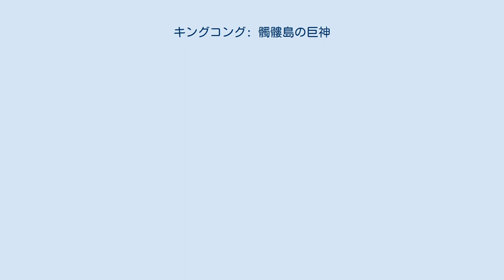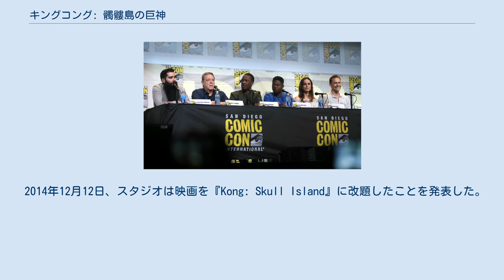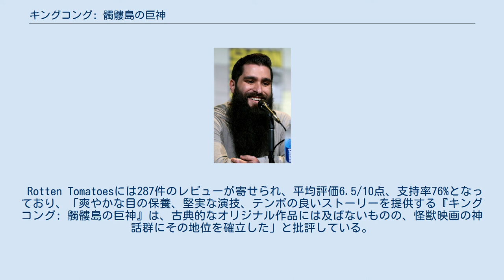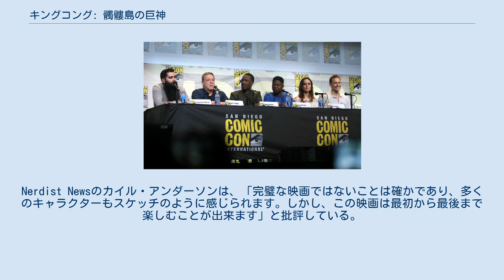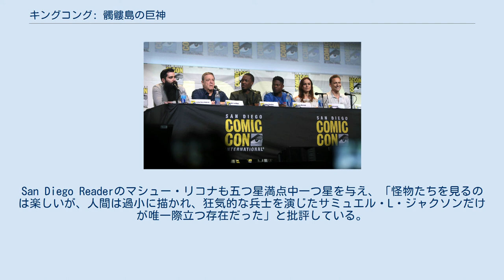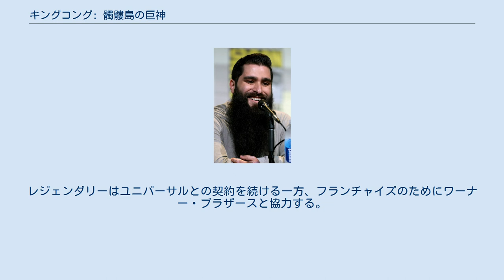キングコング: 髑髏島の巨神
レジェンダリー・ピクチャーズの作品
『キングコング: 髑髏島の巨神』（キングコング どくろとうのきょしん、原題: Kong: Skull Island）は、ジョーダン・ヴォート＝ロバーツ監督による2017年のアメリカ合衆国の怪獣映画である。
「キングコング」シリーズのリブートであり、「キングコング」映画としては通算8作目、「モンスターバース」としては第2作目である。
 レジェンダリー・ピクチャーズとテンセント・ピクチャーズの共同製作であり、レジェンダリー製作の怪獣映画を同一世界観のクロスオーバー作品として扱うモンスターバースシリーズの第2作目として作られた作品である。
時系列は前作より遥か昔の話である。
 出演はトム・ヒドルストン、サミュエル・L・ジャクソン、ジョン・グッドマン、ブリー・ラーソン、ジン・ティエン、トビー・ケベル、ジョン・オーティス、コーリー・ホーキンズ、ジェイソン・ミッチェル、シェー・ウィガム、トーマス・マン、テリー・ノタリー、ジョン・C・ライリーらである。
 主要撮影は2015年10月19日よりベトナムとハワイなどで行われた。
 1944年、太平洋戦争中の南太平洋戦域での空戦中、とある島に墜落したアメリカ陸軍兵マーロウは、同じく墜落した日本海軍兵イカリから逃れるため島の奥地に入り込み、追って来たイカリと戦う。
止めを刺されそうになったマーロウだったが、突然そこに巨大な猿の様な生物が姿を現す。
 1973年、アメリカがベトナム戦争からの撤退を宣言した日、特務研究機関モナークの一員であるランダは、ランドサットが発見した未知の島・髑髏島への地質調査の件でウィリス上院議員を説き伏せる。
ランダは護衛の部隊を派遣するようにも要請し、ベトナムから帰還予定だったパッカード大佐の部隊が同行することになる。
また、元イギリス特殊空挺部隊隊員のコンラッドを島の案内役として雇い入れる。
ランダたちの行動を知った戦場カメラマンのウィーバーも調査隊に加わり、一行は髑髏島に向けて出発する。
 髑髏島の周囲は暴風雨に覆われて船での接近は不可能な状態だったが、ランダたちはパッカード部隊のヘリコプター数機に乗り換え島へと向かう。
暴風雨を突破して島に乗り込んだ調査隊は、地質調査の名目で眼下の地にサイズミック爆弾を次々と投下していく。
しかし、その騒ぎを聞き付けたコングが姿を現し、爆弾により動物や森林が無惨に犠牲になる様を目の当たりにし、怒り狂ったコングによりヘリコプター部隊は全滅して調査隊は散り散りとなる。
コンラッドやウィーバーたちは島を脱出するために、船から来るヘリコプターとの合流地点である島北部に向かい、パッカードは部下を殺したコングを抹殺する武器を手に入れるため、救出も兼ねて部下のチャップマンが落ちた島西部に向かう。
 コンラッドたちは北に向かって進む中で島民であるイーウィス族と遭遇し、その際に太平洋戦争以来島に取り残されていたマーロウと出会う。
マーロウの招きでイーウィス族の集落を訪れたコンラッドたちは、彼らが聖廟として使っている廃船に案内され、そこでコングが島の守護神であることを聞かされる。
コンラッドたちは合流地点に向かおうとするが、マーロウに「徒歩で向かっても間に合わない」と忠告され、彼が脱出用に作っていた小型船グレイ・フォックス号を整備して共に合流地点へ向かうことにする。
コンラッドやマーロウがグレイ・フォックス号の整備を進める中、ウィーバーは集落の外で撃墜されたヘリコプターの下敷きになっていたスケル・バッファローを助けようとする。
そこにコングが現れてスケル・バッファローを助け、彼女に敵意がないことを判断したコングはその場を立ち去る。
 翌朝、コンラッドたちは整備が完了したグレイ・フォックス号に乗り込み出発する。
その途中でパッカードやランダたちと合流するが、島から脱出しようとしていたコンラッドは部下のチャップマン救出を主張するパッカードに押し切られ、共にチャップマンのいる西部の山に向かうことになる。
しかし西部の山は島の怪物たちの棲み処となっており、コンラッドたちは島で最も凶悪な生物であるスカル・クローラーに襲われる。
ランダをはじめ多数の犠牲者が出たものの、何とかスカル・クローラーを撃退...